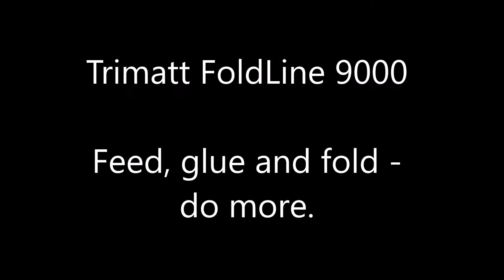Trimatt FoldLine 9000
Trimatt FoldLine 9000. This compact machine will feed and fold media with precision and performance. Sheets up to 500mm wide can be fed, glued and folded.
Add another feeder to produce finished folded products with value added component glued and attached inside.